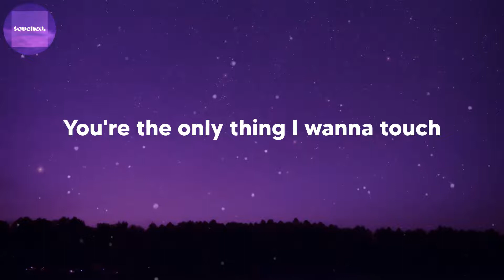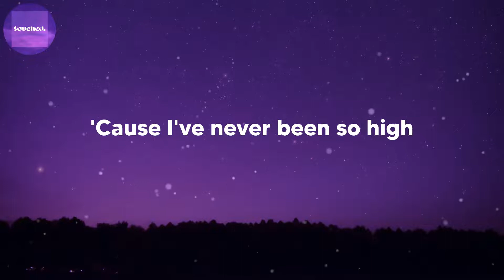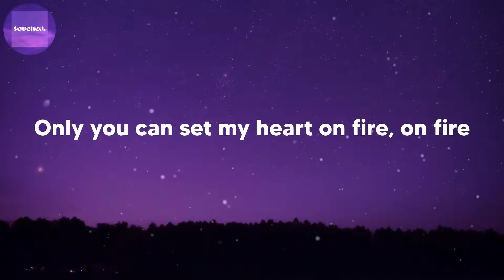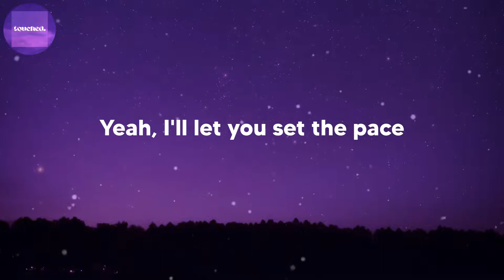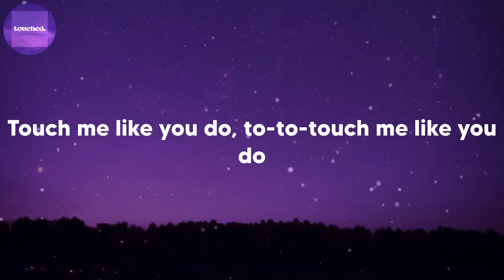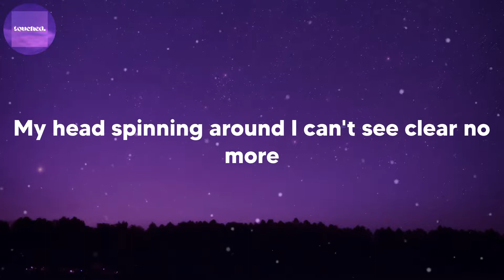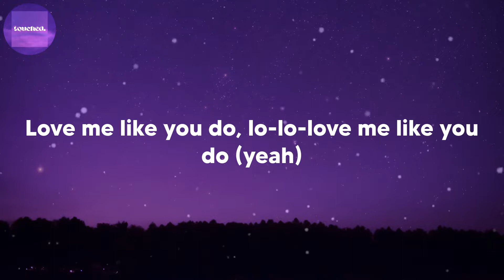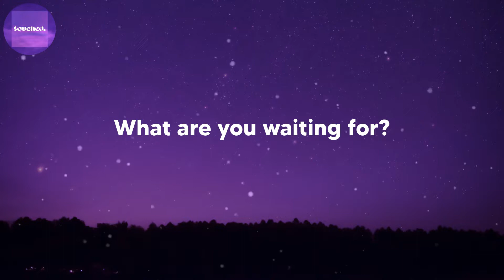Ellie Goulding - Love Me Like You Do (lyrics)